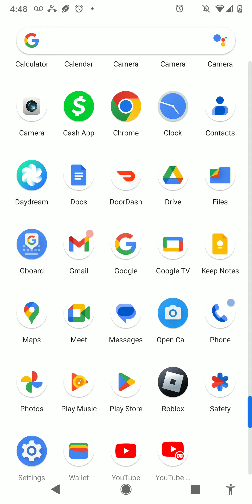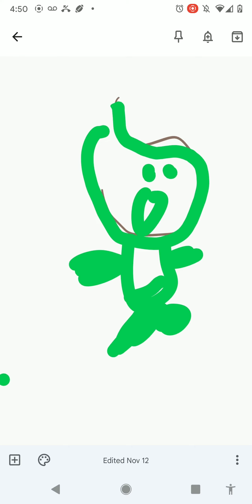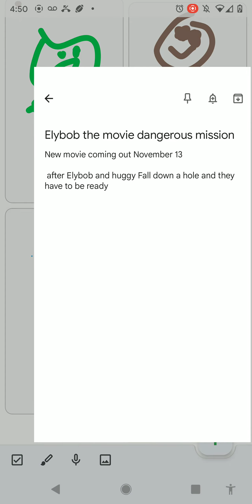Eli Bob dangers adventure clip